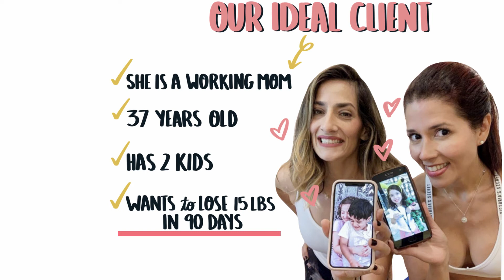Implementing The Right Strategies In Order To Attract Your Ideal Clients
My name is Libby Rothschild, founder of the Dietitian Boss Method™. I show registered Dietitians and Nutritionists all around the world how to go from zero to creating a six-figure private practice by using social media strategies that work to attract cash-paying clients.

There are specific ways for you to grow your private practice without feeling overwhelmed and exhausted.  You can become your own boss so that you don't have to work for one when you learn how to use social media.

Today I'm breaking down how Dougmary & Kausar grew their private practice intentionally with the idea of flexibility in mind as two moms, nutritionists, and fitness coaches!